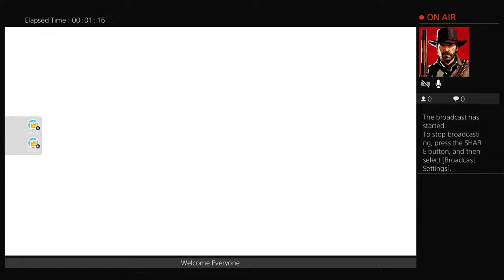Fall guy with byx_Freezy